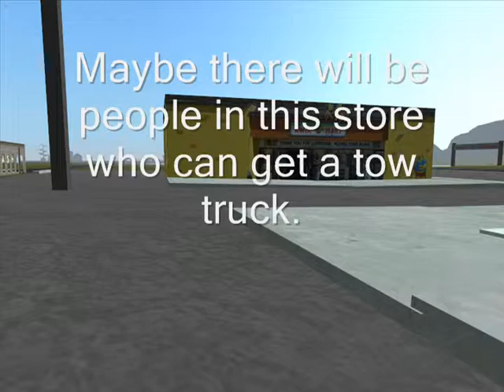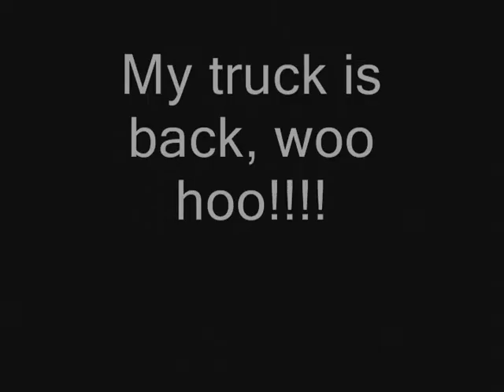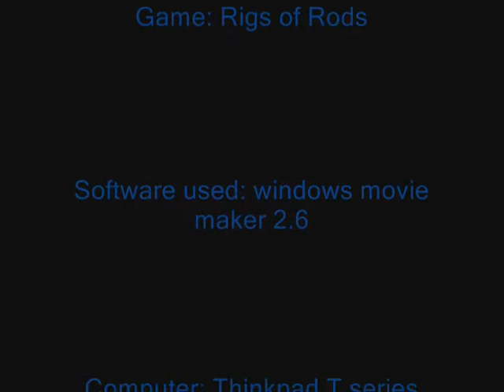Rigs of Rods movie 1: The stolen truck.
This is my first official Rigs of Rods movie, so instead of vehicles just crashing, offroading or jumping, this is a full movie. Hope you guys like it, using text in movies is a little new to me.